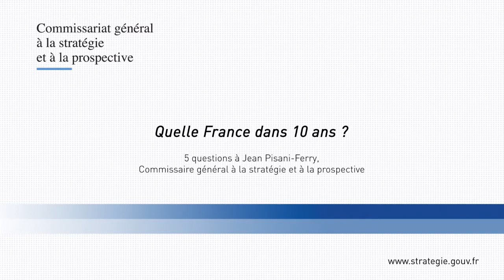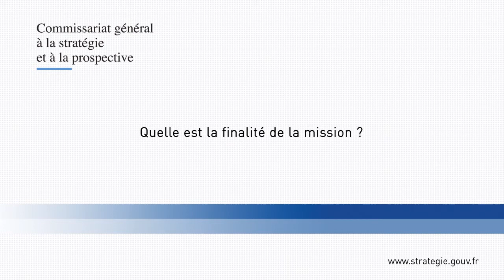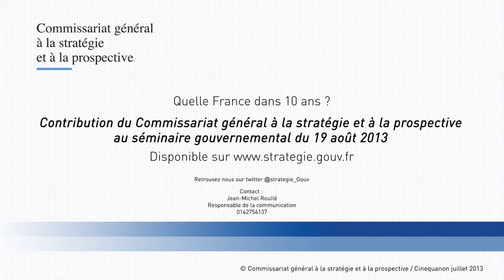Quelle France dans 10 ans ? Interview de Jean Pisani-Ferry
A la demande du Président de la République, le Commissariat général à la stratégie et à la prospective (CGSP) a préparé un document de réflexion intitulé « Quelle France dans dix ans ? » dont le Commissaire général Jean Pisani-Ferry a présenté les grandes lignes en introduction du séminaire intergouvernemental du 19 août.

A l'issue de ce séminaire, le Président de la République a demandé au CGSP d'élaborer un projet pour la France pour les 10 ans à venir, dont le Premier ministre a détaillé les modalités.

Jean Pisani-Ferry, Commissaire général à la stratégie et à la prospective, détaille cette mission.